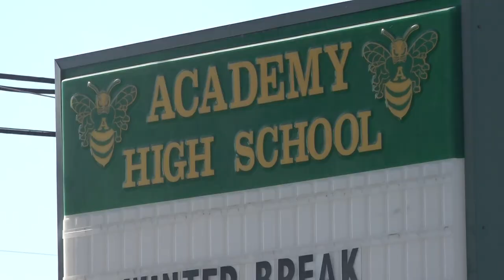Texas State Senator seeks to eliminate four-day school weeks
Senator Donna Campbell is proposing a bill that would get rid of four-day school weeks.